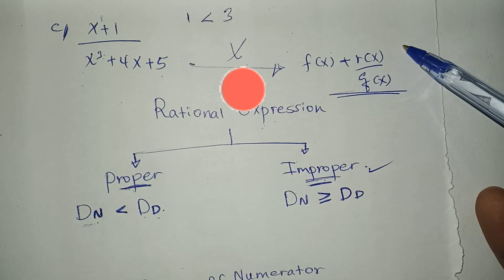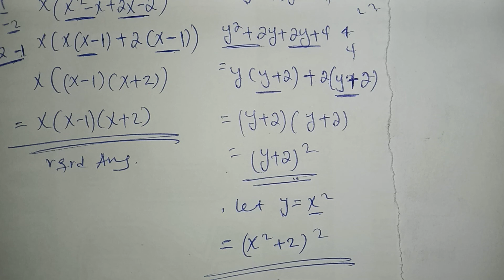GRADE 11 Maths Unit 2 - part 5 || Exercise 2.4 on Rational Expressions || Ethiopian New Curriculum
☑️የአልፋ Ethiopian Education Private Telegram group እና

This channel is essential for:
- Grade 7, 8, 9, 10, 11, and 12 students

በየቀኑ አዳዲስ ትምህርታዊ ቪዲዮዎችን እና ጠቃሚ መረጃዎችን ወደናንተ ይደርሳል !
                  ሰብስክራይብ በማድረግ ቤተሰብ ይሁኑን!!!

In this video we gonna discuss on topic 2.1.5 Decomposing of Rational Expressions

New Curriculum GRADE 10 Maths Ethiopian Education Unit 1 Relation and Function Cartession coordinate plane Tutor Exercise and Review questions || Education ATC Tube || Revision Question | Z Secret training  Ethiopian Science explained Success tutorial Education GRADE 10 New Curriculum Ethiopian Education Physics Unit 2 Uniformly Accelerated Motion, Ethiopian Education GRADE 10 New Curriculum Maths Unit 1 Relation and Function Cartession coordinate plane.

GRADE 11 New Curriculum Ethiopian Education Maths Unit 2
Ethiopian essential education Science explained z secret training success tutorial essential education for Ethiopians Cartession coordinate plane.